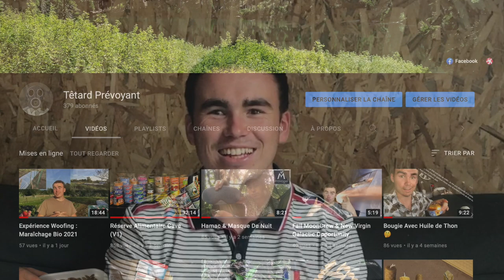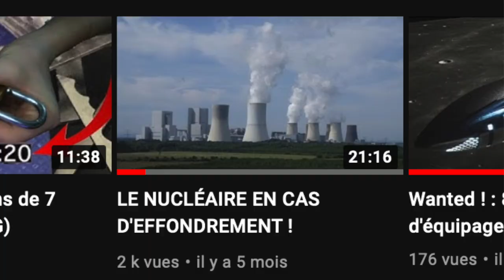Têtard Prévoyant Anniversaire 1 An !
Salut, j'espère que la video te plaira.